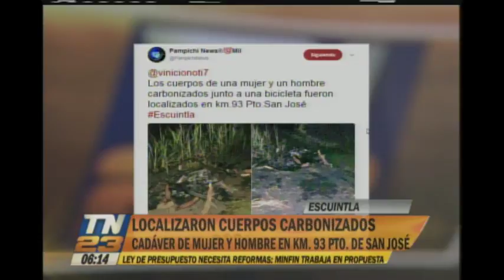Encuentran unos cadáveres carbonizados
Fueron localizados en el Km. 93 de Puerto San José
Los cuerpos de una mujer y un hombre fueron hallados calcinados junto a una bicicleta en el departamento de Escuintla.